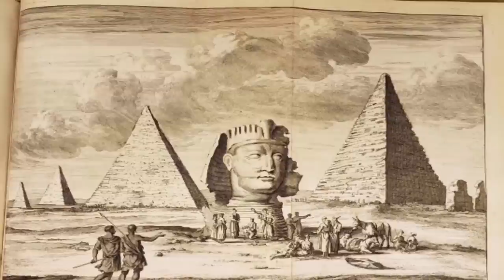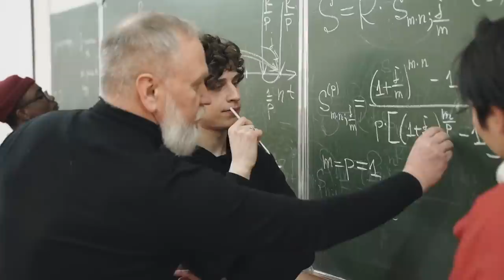15 Reasons Why The Egyptian Pyramids Scare Scientists!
The pyramids constructed by ancient Egyptians have stood on their sandy homeland for centuries and have come to become some of the most recognized structures in the world. These legendary pyramids with their grand tombs and numerous secrets are surrounded by tales of enigma and fascination that have survived the test of time. Join us on a journey as we take a look at 15 pyramid mysteries, errors and theories that still pose enormous mysteries to researchers. Number one on our list will shock you.